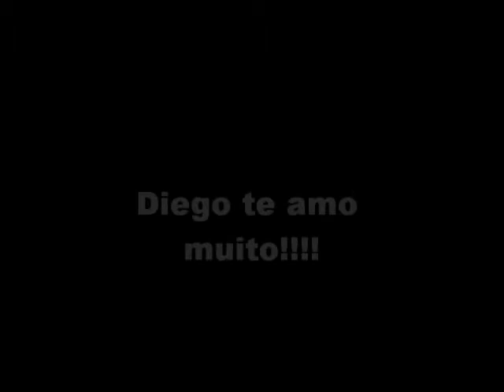Ao meu marido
Uma homenagem ao homem que me faz feliz a 7 anos